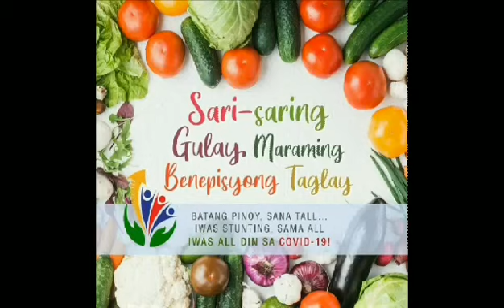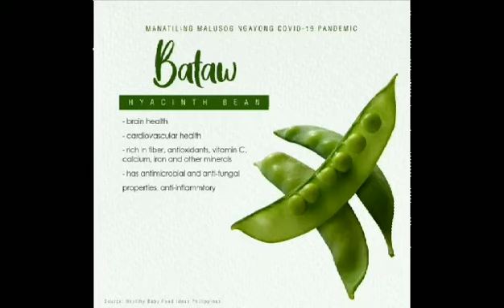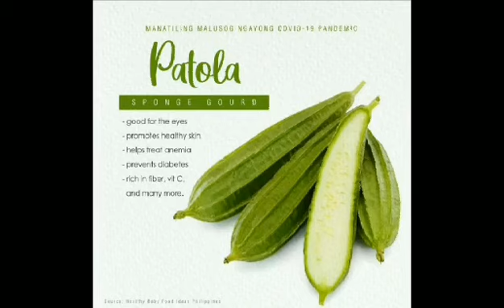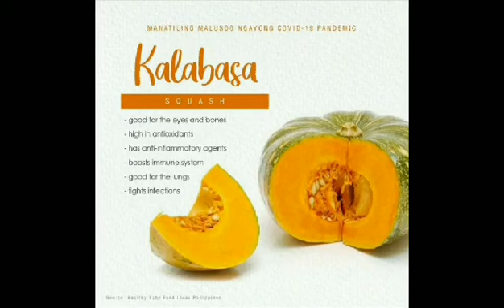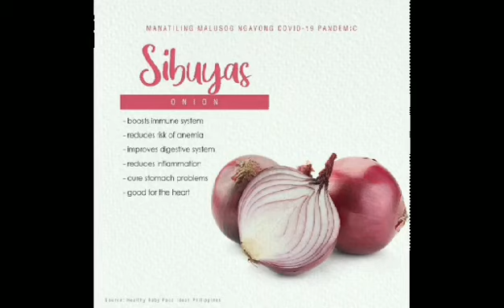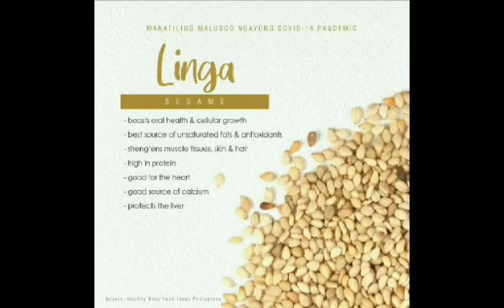FYI! Mga gulay at benepisyong taglay😍